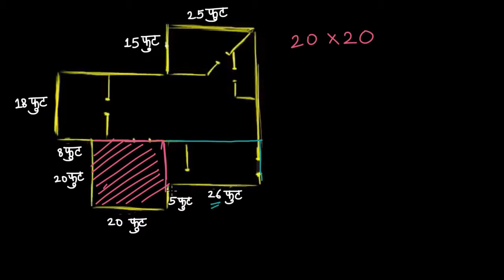क्षेत्रफल सम्बंधित शाब्दिक समस्या: घर का आकार | कक्षा 6 | खान अकेडमी